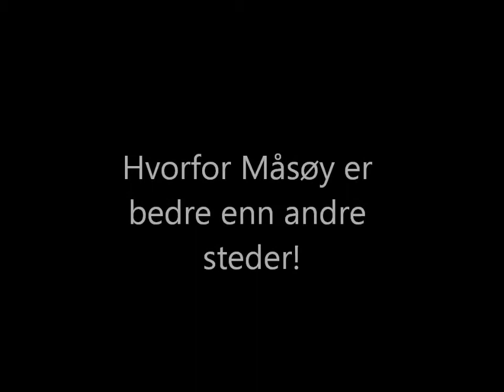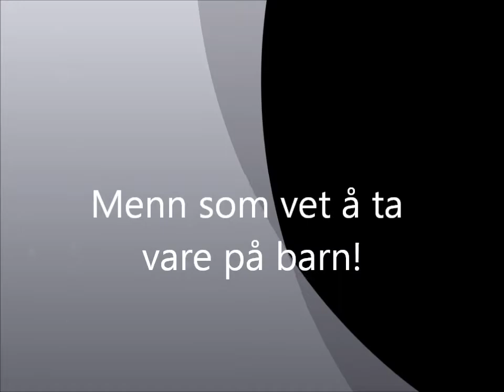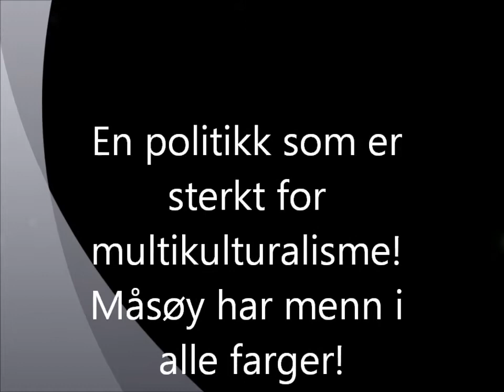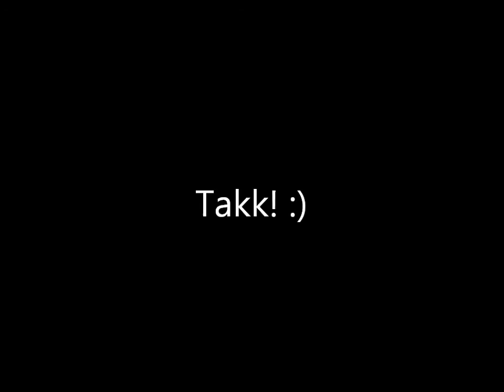Reklame for Måsøy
"Prosjektoppgave" vi hadde på skolen i geografi. Vi skulle få damer til å ville flytte til Måsøy.